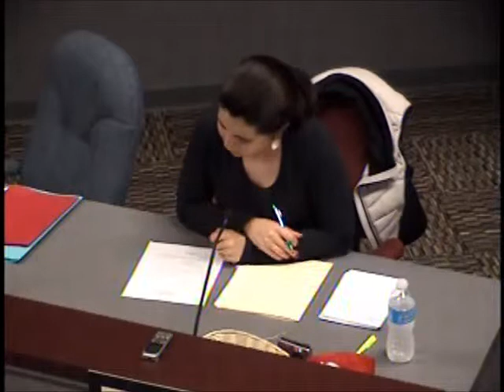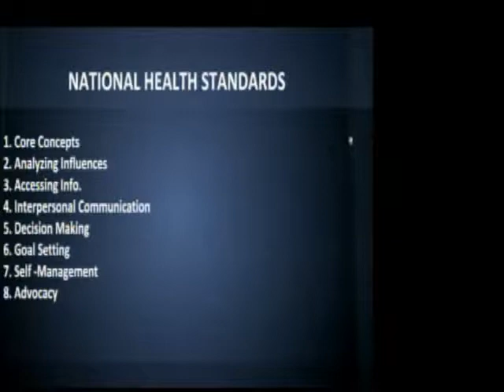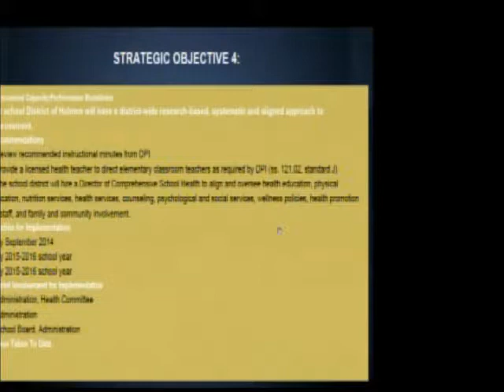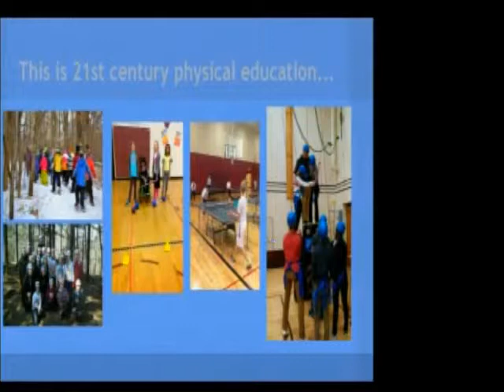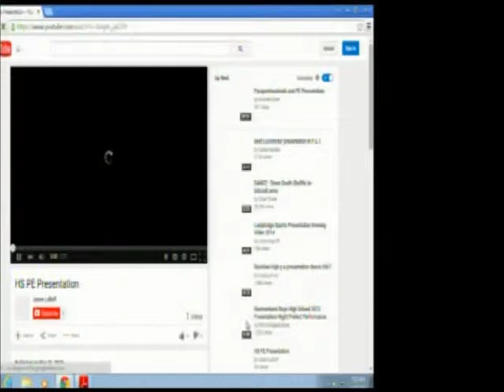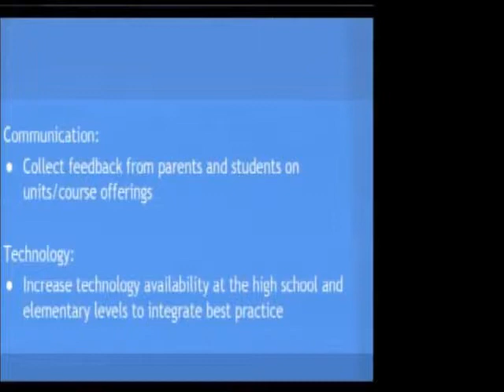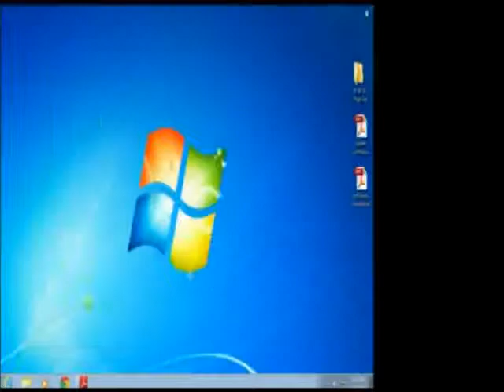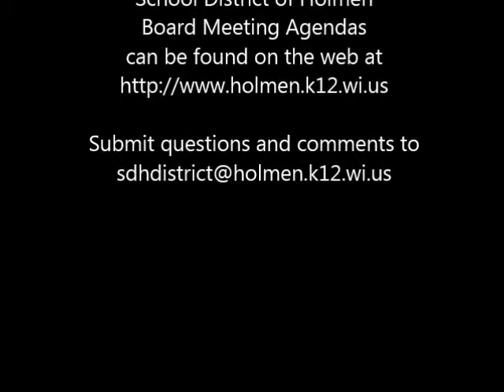5 26 15 School Board Meeting Recording